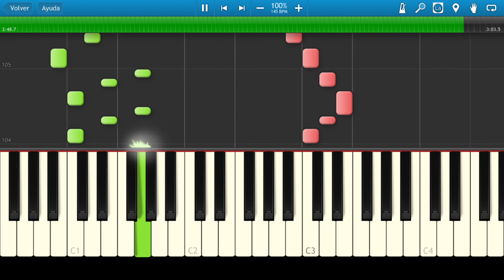Jauja / Huayno Perú / Piano Tutorial